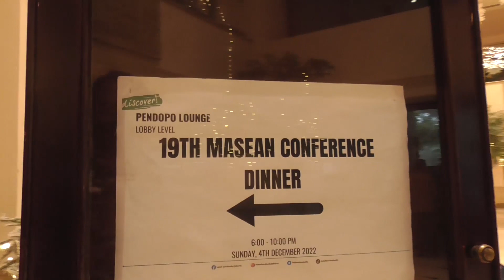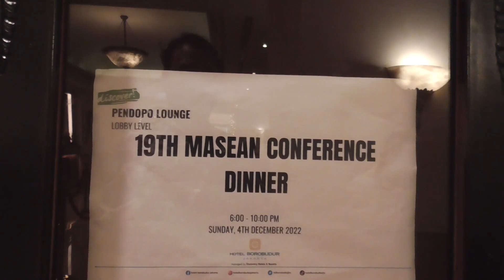Suasana Natal di Borobudur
Suasana Natal yg meriah di padu dengan joged jaipong cuma ada di hotel Borobudur